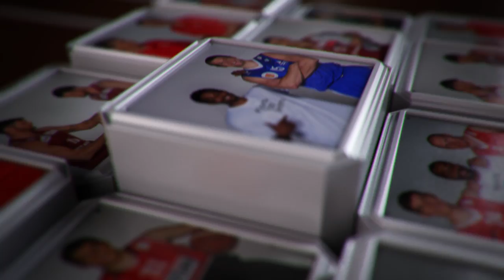Tėvo dienos sveikinimas